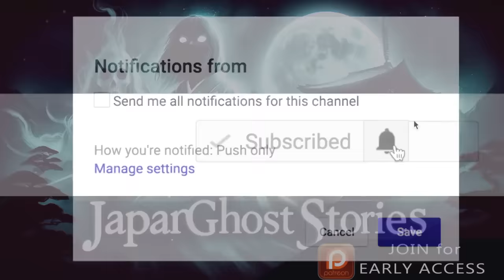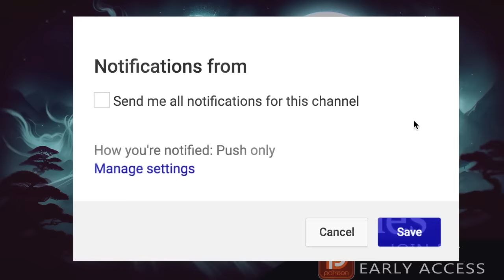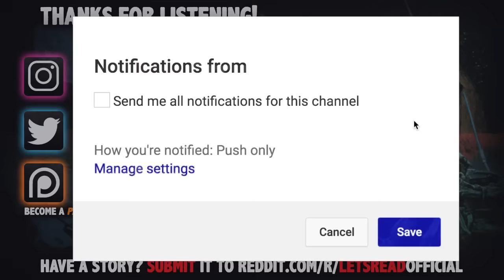10 True Scary Paranormal Stories from Japan | VOL 3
Huge thank you to J Nightmares for their translation work and narration in today's stories! Feel free to go support them on their channel here!

In this video, you'll explore:

🏯 Haunted Locations: Discover the most infamous haunted spots in Japan.
👻 Ghostly Encounters: Hear real-life accounts of spine-tingling experiences.
📜 Legends and Myths: Uncover the ancient stories that continue to terrify.

If you're a fan of the paranormal, folklore, and the unexplained, you won't want to miss this! Share your own ghostly encounters in the comments below, and let's unravel the mysteries together. 👁️👁️🔦

PODCAST! ►

🕓 TIME STAMPS:
Story 1►00:00
Story 2►08:06
Story 3►14:11
Story 4►20:08
Story 5►24:19
Story 6►29:50
Story 7►36:33
Story 8►39:09
Story 9►44:23
Story 10►50:18 Narrated by  @JNightmares